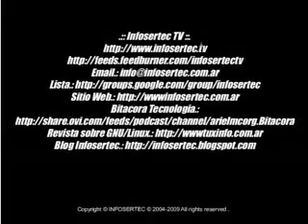Infosertec TV 10 de junio "Ex empleado de Microsoft afirma que el Software Libre matará Microsoft"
Acceso al audio en formato MP3

Inscripción al RSS Infosertec Tv Diario en formato MP3